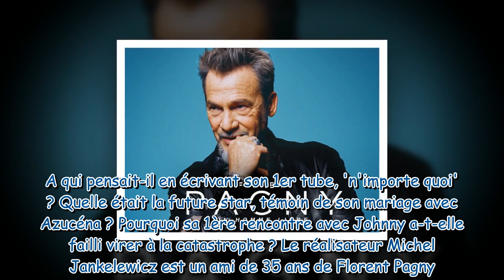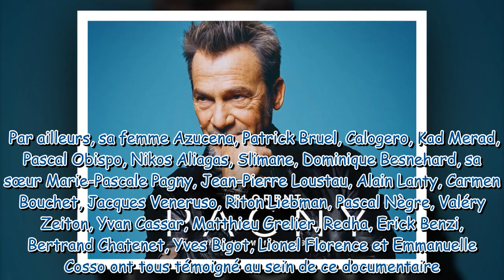Florent Pagny, un homme libre : que contient ce documentaire inédit sur le chanteur ?